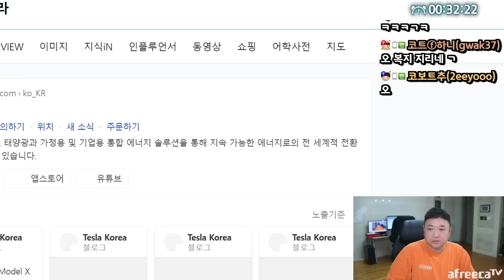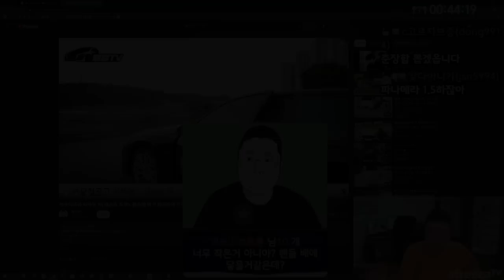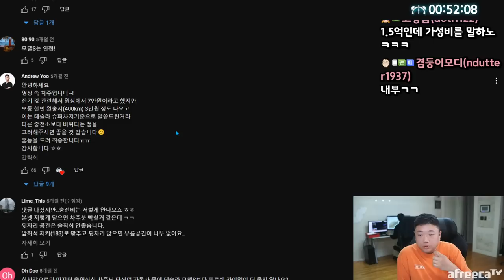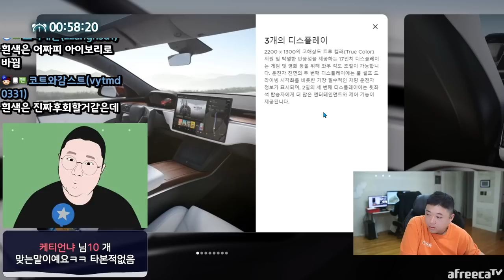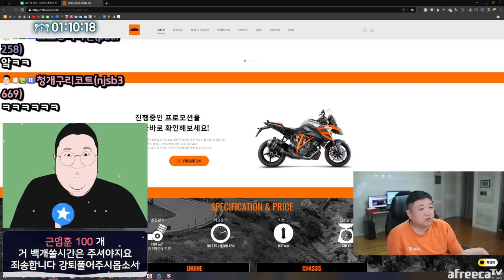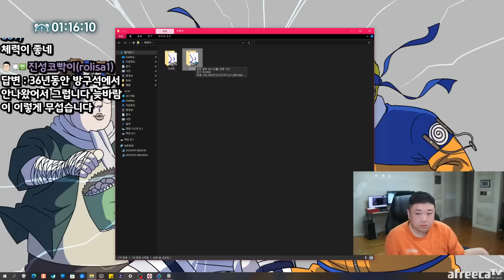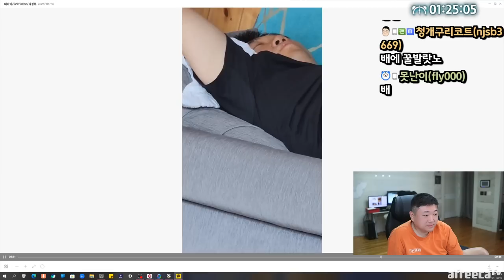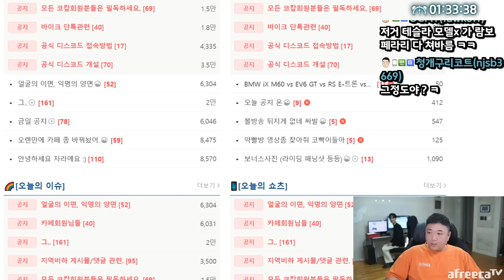자동차 살껀데 테슬라S 어떨까요? (23.4.11-2)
[음원출처]